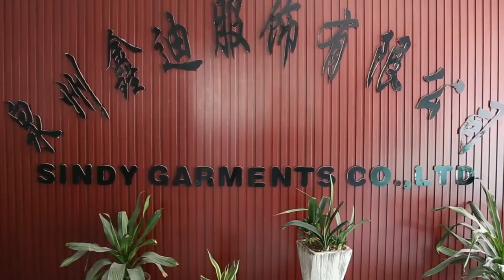Let's Show You Our Factory Online_Canton Fair Online_Professional Bra Factory In China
Quanzhou Sindy Garments Co., Ltd,which is a foreign-founded undergarment factory,established in   2002   .We have been engaged in the research, development, production, sale and service of    Cotton Bra,  Sport Bra,  Panties,  Leggings and  Tank Tops  . We are located in   Fujian Quanzhou with convenient transportation access. Dedicated to strict quality control and thoughtful customer service, our experienced staff members are always available to discuss your requirements and ensure full customer satisfaction. In recent years, we have been committed to management and technology improvements, and performing innovation like importing advanced assembly lines of undergarments from Japan. Gaining Product Popularity around the world.We have formed an efficient R&D team, and have hired professional management staffs, skillful technicians and after-service staffs. With our innovations, fine materials, elegant workmanship and eye-catching styles, our products are enjoying great popularity among customers and sell very well in Germany,France, United States of America, Australia, Canada,Japan, Southeast Asia and the Middle East. In addition, we have obtained    OEKO,SEDEX,BSCI          certificates. In order to server more and more small business owners,we have developed a lot Ready To Ship products which can be ordered directly online and be shipped out in a short time.In the same time,we can also accept OEM and ODM orders.If you need samples or have any questions,please feel free to contact us.